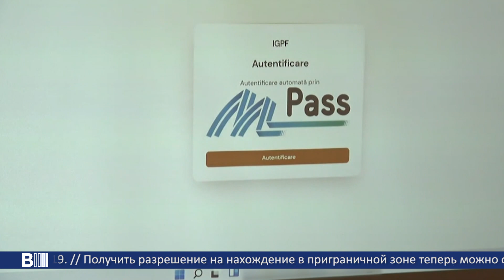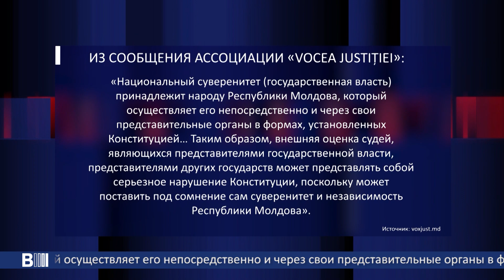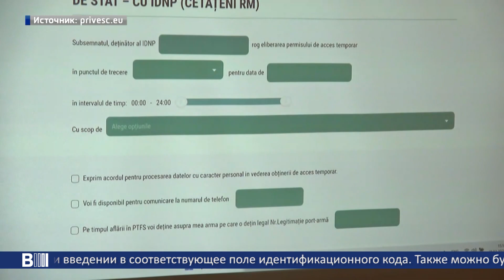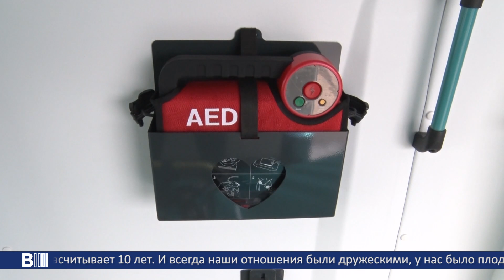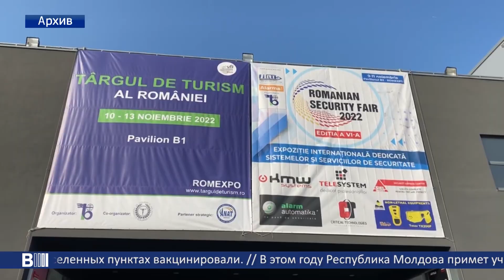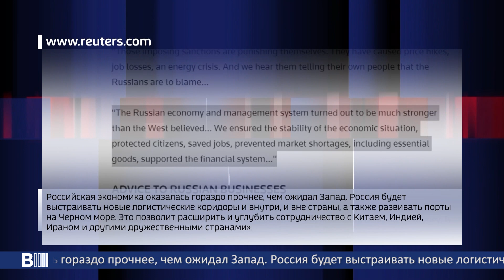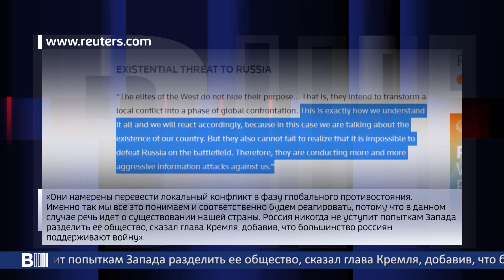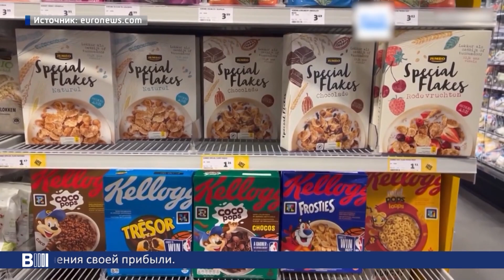B MOLDOVA BULETIN INFORMATIV. Эфир от 21.02.2023 (19:00)